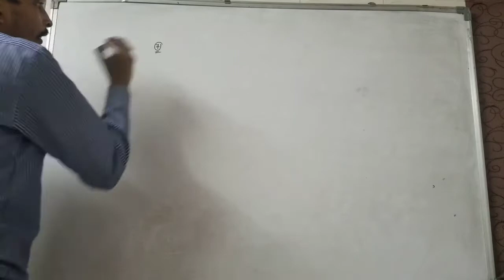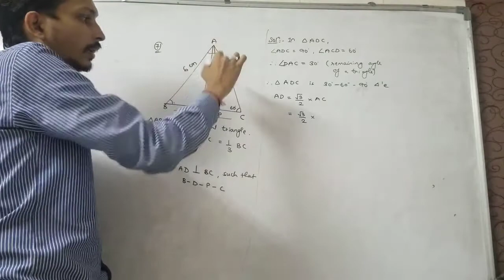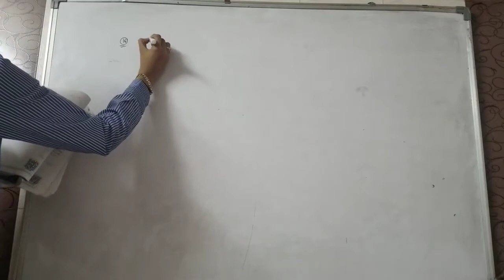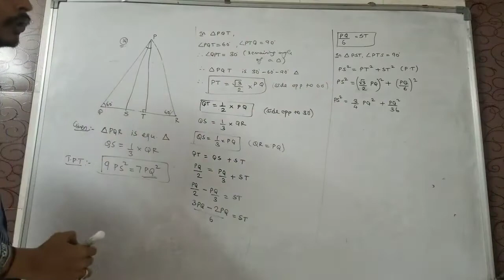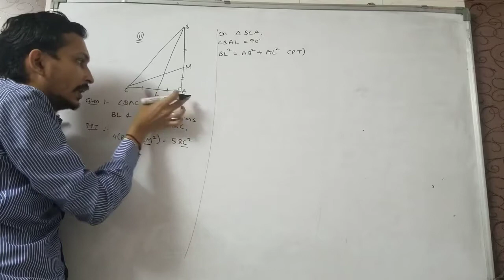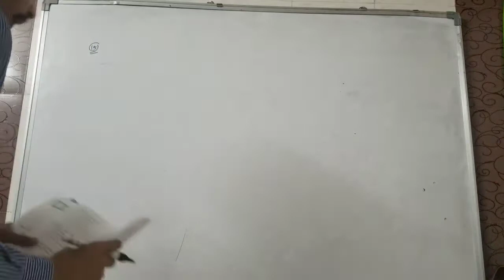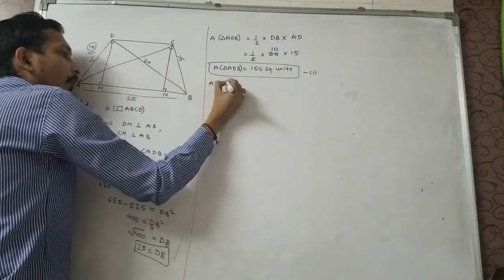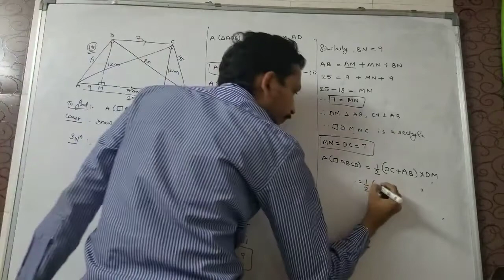Geometry std 10 chp 2 last part